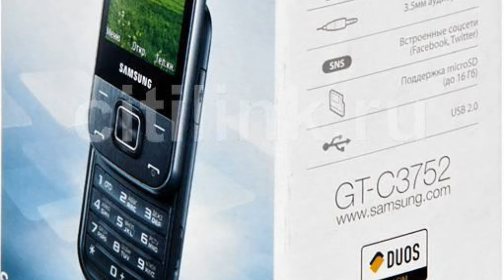Photos of the Samsung GT-C3752 | Not A Review!